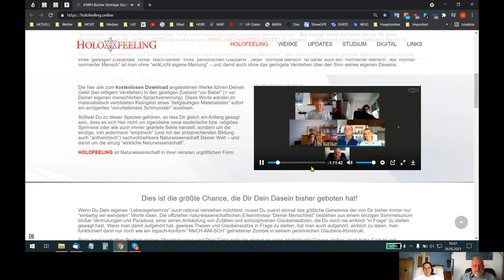🆙 HOLOFEELING - Jede Art von "SYM~Pathie" ist ein "MISS~Verständnis"!